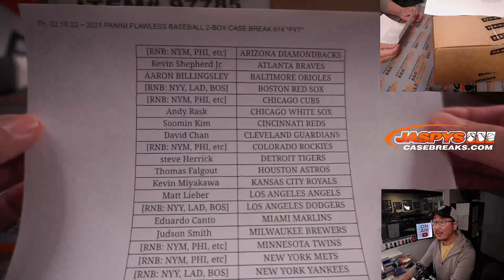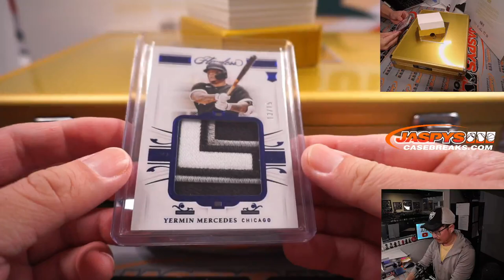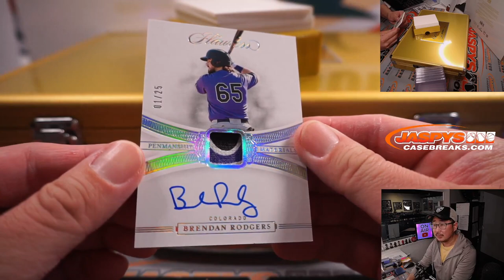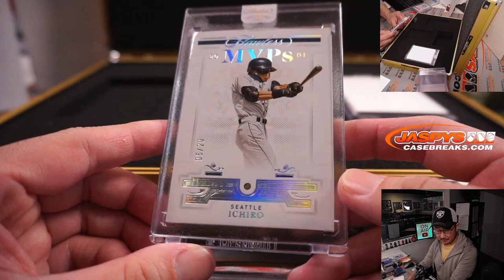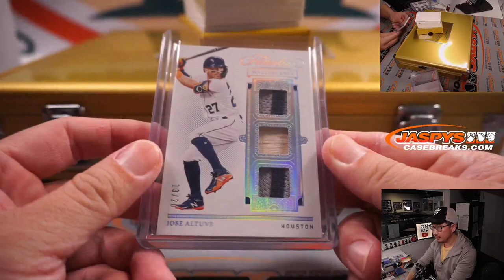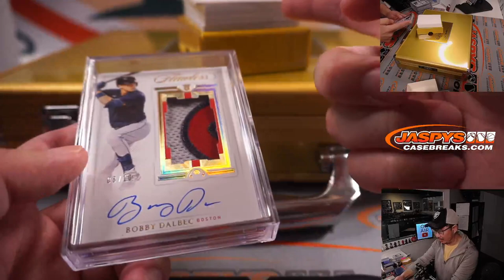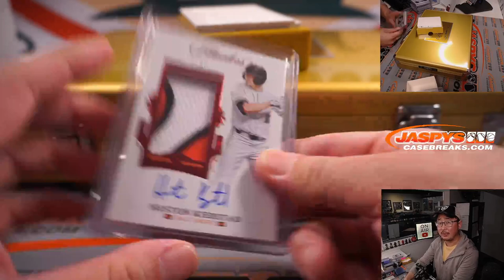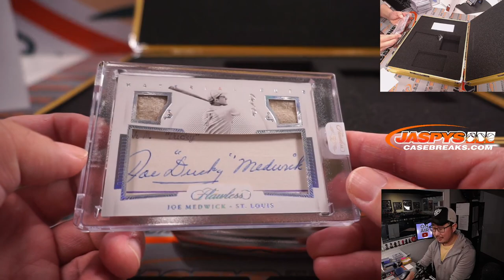Th, 02.10.22 ~ 2021 PANINI FLAWLESS BASEBALL 2-BOX CASE BREAK #14 *PYT*